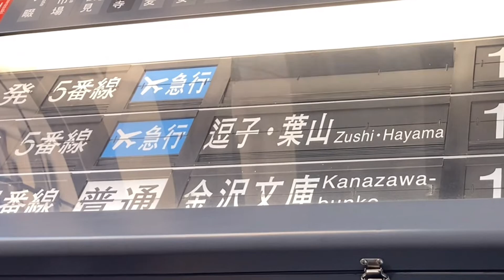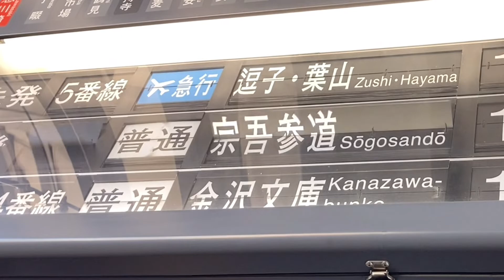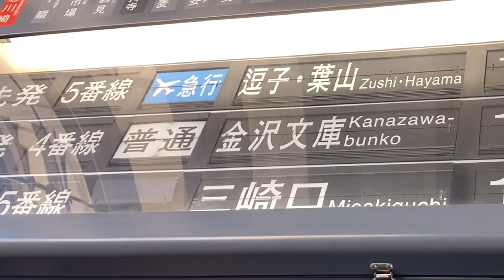京急川崎駅パタパタ（フラップ式）案内板 3分間スロー再生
全部かどうかはわかりませんが、パタパタ表示板をじっくり見れるようにしました。

ご視聴くださりありがとうございます。